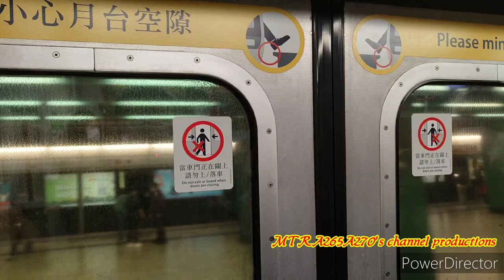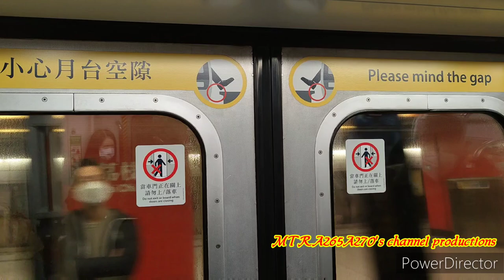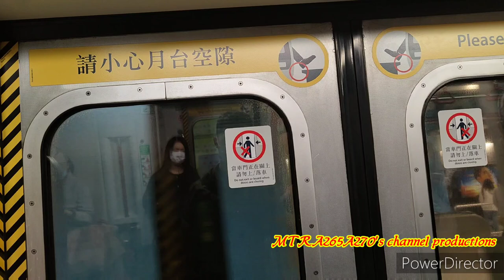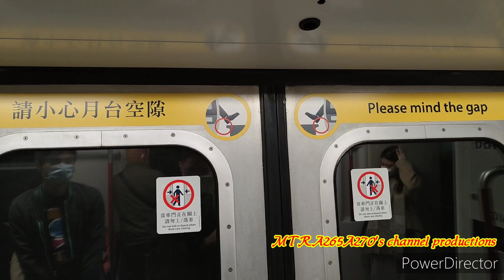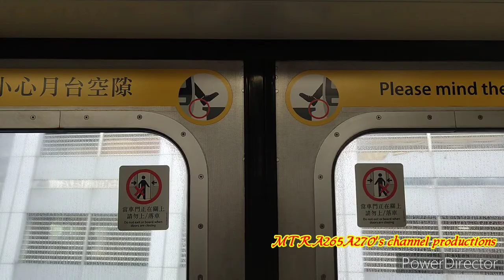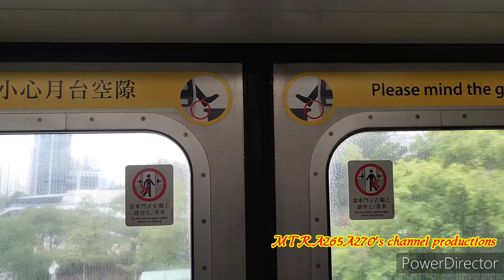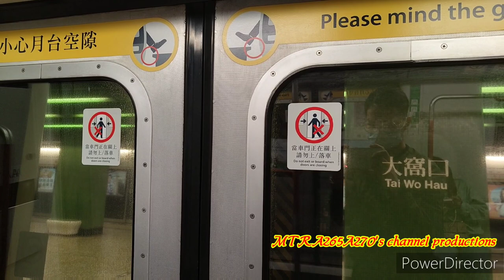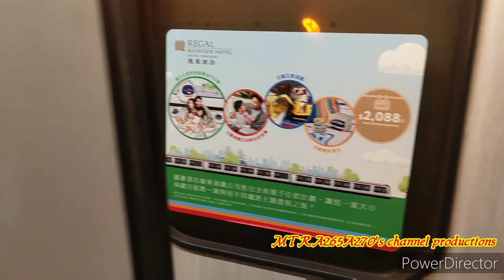[今個月內繼承大修鬼皇車去B486車廂👻🛠️]TWL M-Train(A279/A262)深水埗-荃灣(👻🤯😳好強鬼叫起步及煞車摩打聲😳🤯👻)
拍攝日期:2023年2月4日(星期六)
使用功能製作片段:PowerDirector
列車:荃灣線M-Train(A279/A262)，車序035
全列車編組:A279-C279+D739+B486-C486+D761+C262-A262
目的地:由深水埗站起點至荃灣終點站
終於準備就緒要繼承A271/A260，我就到咗呢架B486車廂聽到有鬼叫特別之處嘅強摩打👻👻👻👻
因為我知道呢架3代486車廂都係間唔中聽到有煞車同埋起步鬼叫聲音😄😄😄😄👻👻👻👻🤯🤯🤯